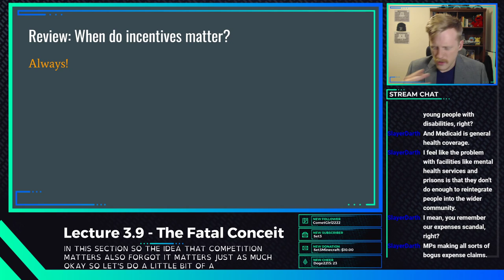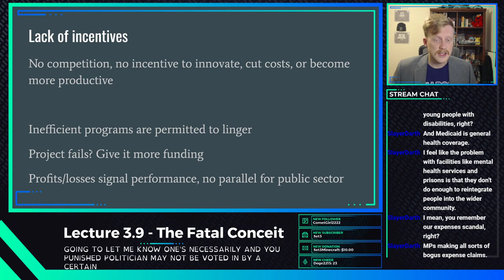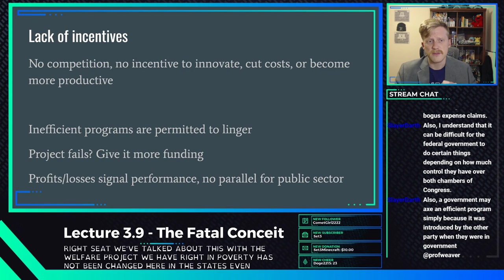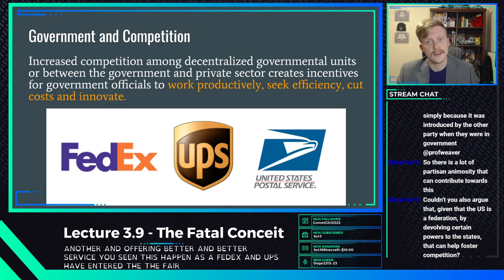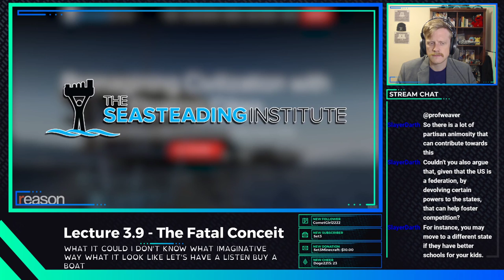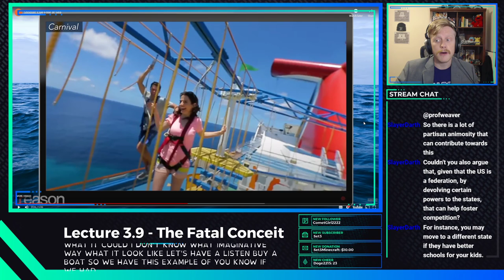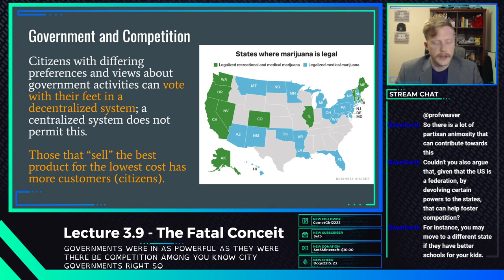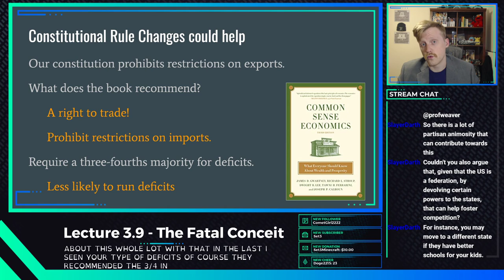Lecture 3.10 Competition